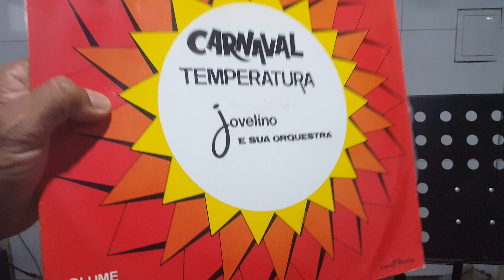Jovelino e sua Orquestra / Carnaval Temperatura - (Freire Trompete)